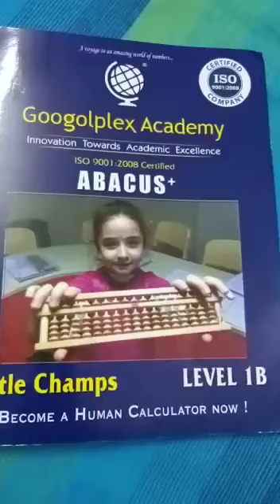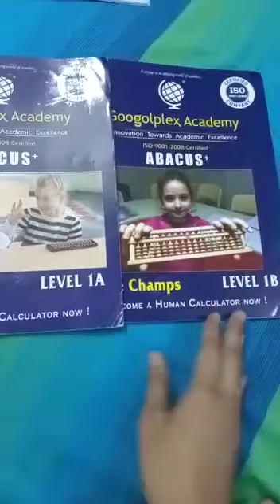Class-1 Abacus Topic- Little Champs Level 1A and 1B Pg no. 38-47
Class-1 Abacus
Topic- Little Champs Level 1A and 1B